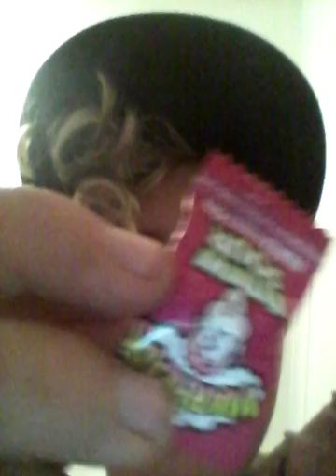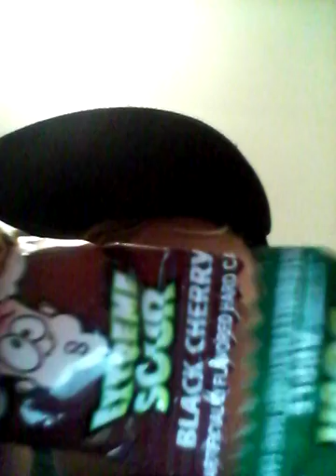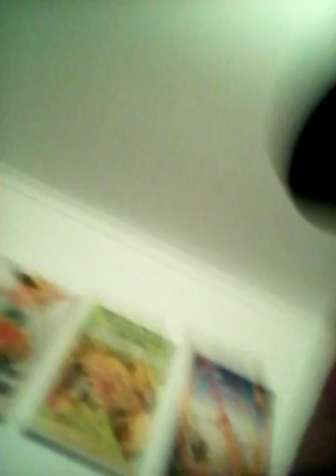SOUR WARHEAD CHALLENGE-vlog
Sorry for unepropret language